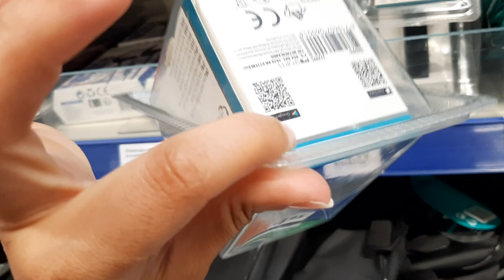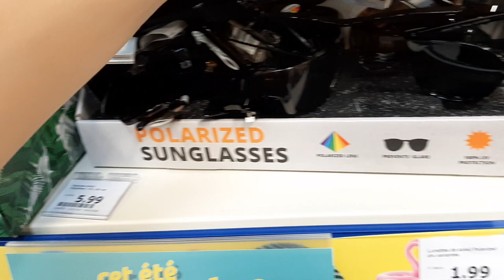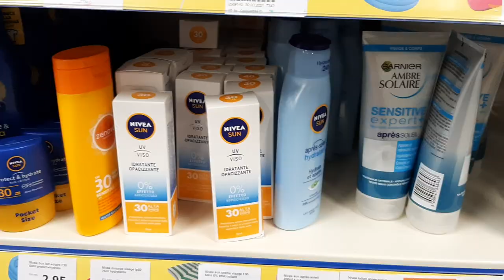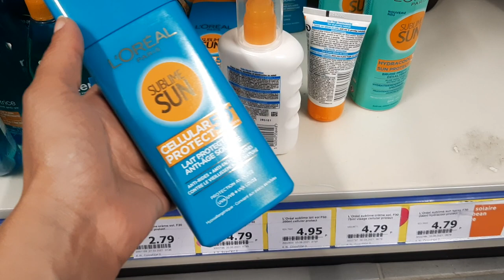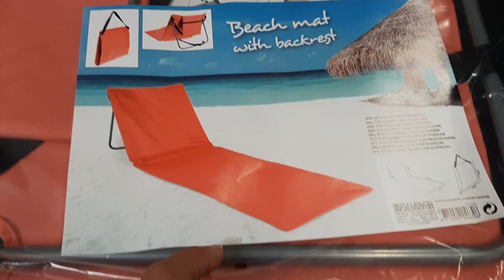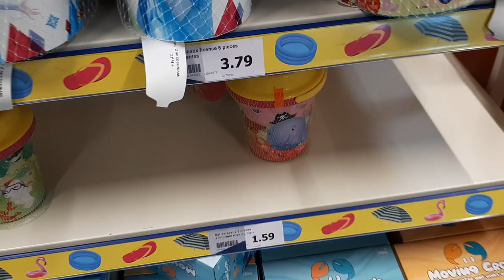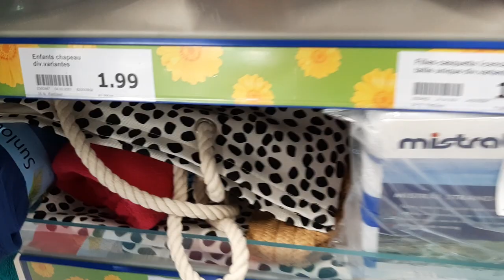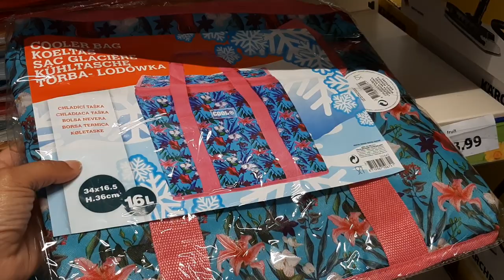ACTION SPECIAL ÉTÉ GLACIÈRE VENTILATEUR TONG LUNETTE SERVIETTE DE PLAGE....18 juin 2021